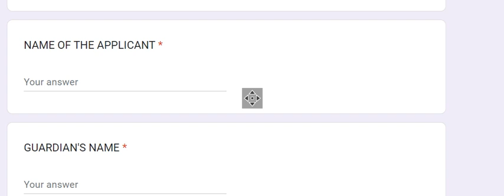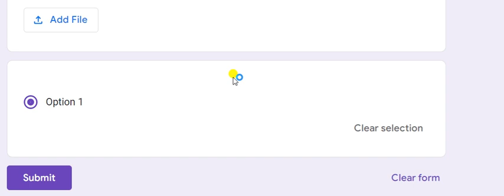NEET and JEE Coaching form 2022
NEET and JEE